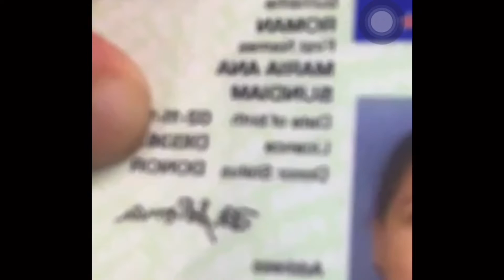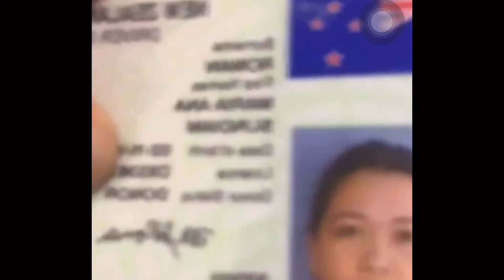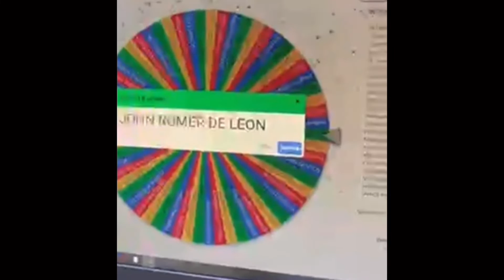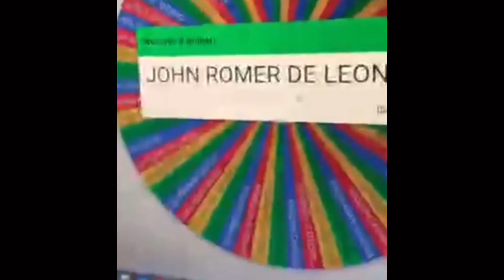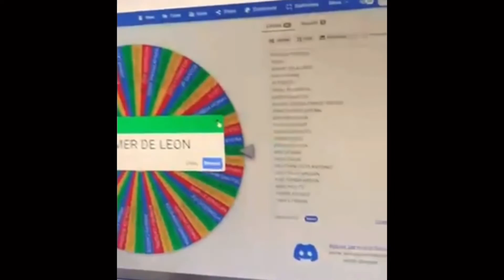GANAP SA AKING BIRTHDAY (2022)